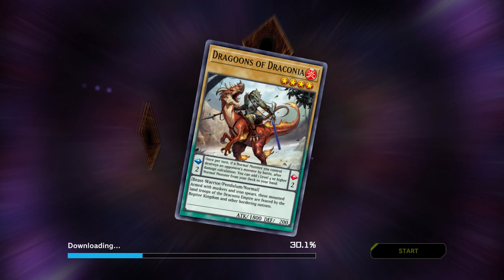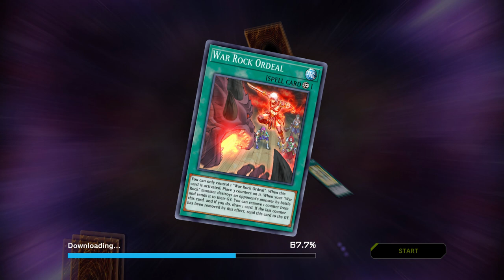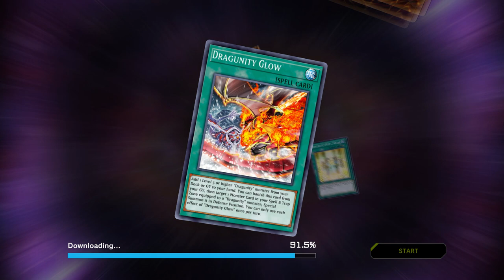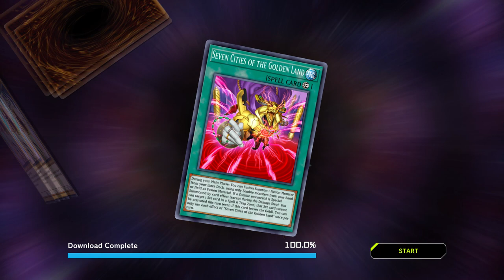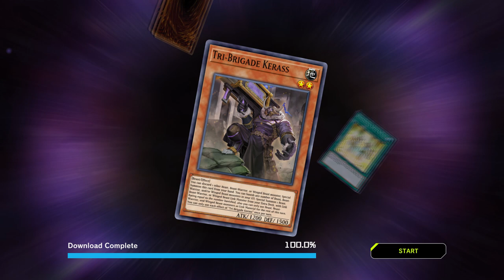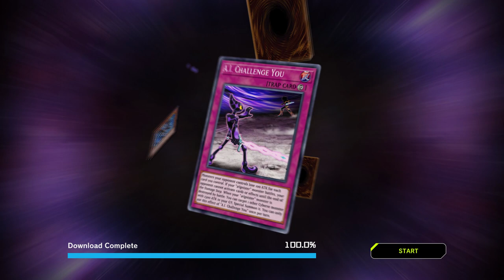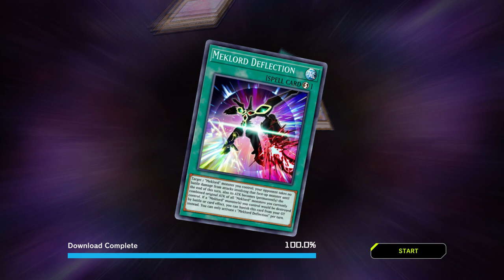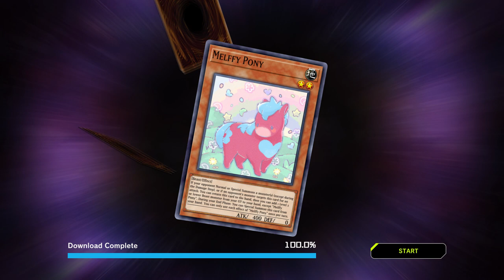☕️ Music for Build Your Yu-Gi-Oh! Deck | Yu-Gi-Oh! Master Duel | Music for Work,Study,Relax,Duel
Details

1) Putaro Plastic Modeller (Gunpla/Toys)